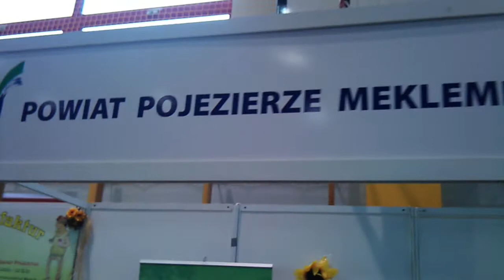XII REGIONALNE TARGI GOSPODARCZE/POWIAT MECKLENBURG-STRELITZ